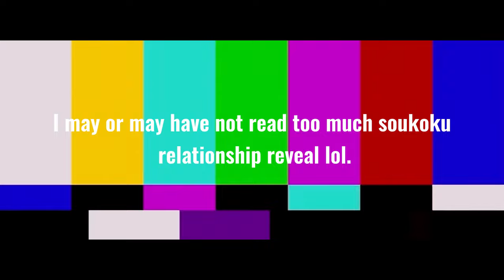"A Normal Day in the Armed Detective Agency" //Leave me alone baby meme //Soukoku Child //READ DESC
Hi guys!! Its been a while since my first video. I couldn't find the motivation to create any more videos after that because my mental health was declining. But I'm back! and i have a lot of videos in progress rn and its all about Soukoku. I was creating a Drake video the other month but i lost the interest on continuing it. And since i'm starting to become obsessed with soukoku, why not create videos about them? (Help me, i need to stop my obsession..)

Context:

Dazai, as always went to work late an hour after dropping Fuyumi off to school. He expected to have another normal day but was instead met with a horrifying realization that his own son was not at school but was on his work place instead. He panicked at the realization and pretended to be a stranger to his own son, in hopes of not revealing his relationship with Chuuya. Which was a very stupid move. He horribly failed because his son was one of his weaknesses, this resulted for everyone to find out he not only had a son but also a mafioso husband.

Apparently, Kunikida did not take the news well and passed out in the process as well as Atsushi. Ranpo on the other hand had so much fun witnessing everything while he ate his popcorn, having the best seat in the house. Whereas, Yosano regretted missing out on the drama.

Chuuya will surely beat his ass later.

Anyways, thats all for the video! I hoped you guys enjoyed it! sorry if this seemed a bit rushed. I tried my best.

Also here is a quote for you guys :))

"The fears of what may come to pass, I cast them all away, Among the clover scented grass, Among the new-mown hay."

- Louise Imogen Guiney